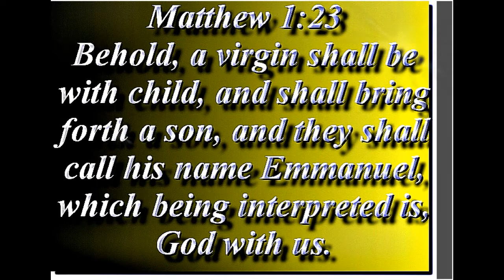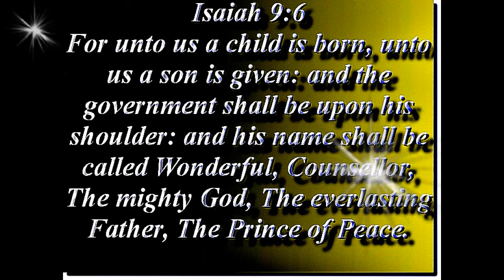JESUS IS GOD THE SON, THE FATHER & JESUS ARE ONE....DO YOU REALLY KNOW JESUS?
1 Timothy 1:12-13

 12And I thank Christ Jesus our Lord, who hath enabled me, for that he counted me faithful, putting me into the ministry;

 13Who was before a blasphemer, and a persecutor, and injurious: but I obtained mercy, because I did it ignorantly in unbelief.